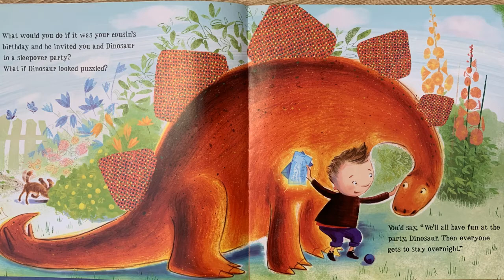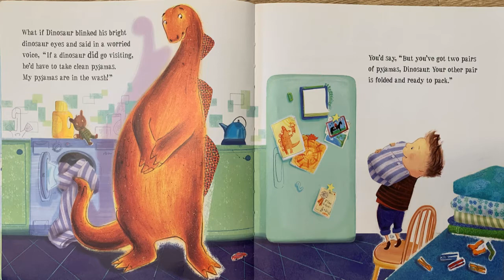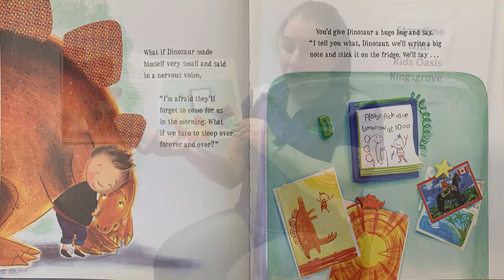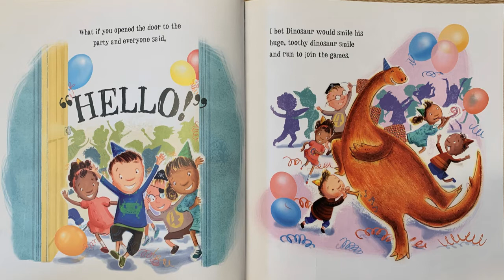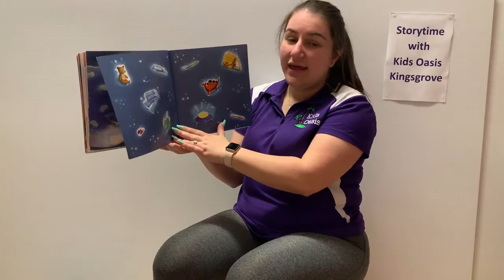Dinosaur Sleepover by Paula Duncan Edwards Read by Miss Valerie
Spending the night away from home can be a daunting prospect and Dinosaur is so anxious that he invents many reasons as to why he can't go: his family will miss him, he won't have his toothbrush or his clean pyjamas, and he can't possibly sleep without his teddy.